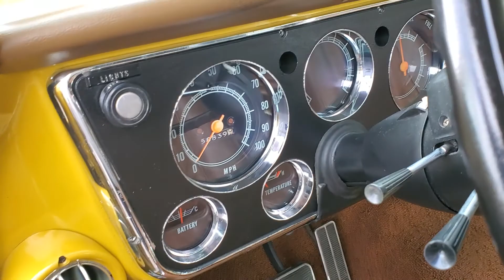1972 Chevrolet blazer walk around for auction on BaT